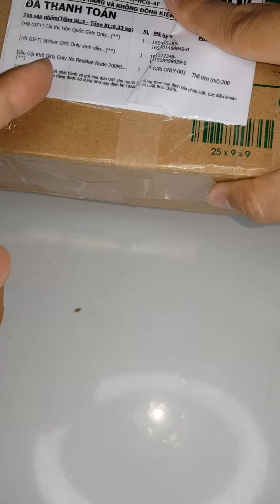Lần đầu nghe "DẦU GỘI KHÔ" bình xịt tóc, gội đầu không cần nước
Dầu gội khô Girlz Only Dry Shampoo 200ml
Thành phần chính của sản phẩm cũng là Oryza Sativa Starch một loại bột gạo tấm được xay nhuyễn mịn khi xịt lên tóc sẽ giúp hút sạch dầu thừa mà vẫn an toàn cho da đầu, không gây hư hại tóc nhờ thành phần tự nhiên.
Thành phần và công dụng:
- Dầu Gội Khô Girlz Only Tinh Dầu Argan For Brumettes với công nghệ hiện đại giúp hút sạch dầu thừa trên tóc.
- Giảm bóng dầu, giúp tóc không bết dính.
- Mang lại cảm giác khô ráo như vừa gội đầu xong.
- Nhỏ gọn, dung tích 200ml giúp dễ dàng mang theo, thời gian sử dụng lâu dài